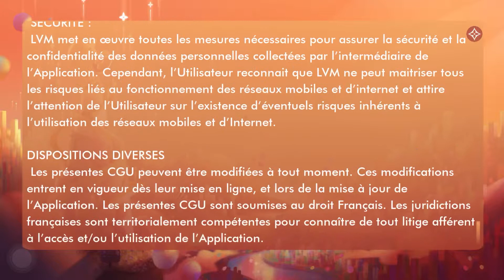Louis The Game but GOOD TASTE! | iOS | Official | Louis Vuitton Malletier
LOUIS THE GAME is good taste!. Review: it's games for free. Awesome ! I love LOUIS THE GAME. I Recommend that U Download this Game.👍 LOUIS THE GAME Gameplay pros: ❤️good game art design ❤️nice game music ❤️refreshing ❤️is an exploration game 🍺 Please hit the 🍕 Like button!👍 and subscribe Betty's channel but turn off the notifications

00:00 LouisTheGame No Rules
03:50 LouisTheGame really surprising
06:31 LouisTheGame Super job
09:12 LouisTheGame Groovy

👎 LOUIS THE GAME Game Cons: 🔥Require Higher Performance Hardware ( cell phone ).

💰 Mobile Game Monetization Model (Game Ads type) : LOUIS THE GAME have No Ads in My Phone,and the Louis Vuitton Malletier may have other ways to monetize in the future.

👏 Thanks to Louis Vuitton Malletier

🎨 Game Art Design: 5 Stars (of 5 Stars). Awesome ! I love the LOUIS THE GAME game art design.

💡 Game Ideas: 4 Stars (of 5 Stars). Not Bad ! I Like LOUIS THE GAME.

🏰 Game Story: 3 Stars (of 5 Stars). Keep Up Efforts for it ! LOUIS THE GAME.

🚥 Game Control: 5 Stars (of 5 Stars). Awesome ! I love the LOUIS THE GAME game control.

✈ Game Smoothness: 5 Stars (of 5 Stars). Awesome ! I love the LOUIS THE GAME game smoothness.

🎵 Game Music: 5 Stars (of 5 Stars). Awesome ! I love the LOUIS THE GAME game music.

🔈 Sound Effect: 4 Stars (of 5 Stars). Not Bad ! I Like LOUIS THE GAME.

🎮 Game Login: No need to log in to any account to play LOUIS THE GAME

🍎 Google Play XP: No, I have not gained any XP in LOUIS THE GAME

🃏 Kaspersky Security Scan: Great! LOUIS THE GAME is a Safe Game. No Virus or Trojan.

🃏 Norton Security Scan: Great! LOUIS THE GAME is a Safe Game. No Virus or Trojan.

👀 LOUIS THE GAME mod download ? LOUIS THE GAME apk download ?

NOW (08/08,2021) ,You can download LOUIS THE GAME in GooglePLayStore (Android) or AppleAppStore (iOS)

Copyright Notices: All copyright to their respective owners ( Louis Vuitton Malletier ) and are protected under international copyright laws and are protected under international copyright laws.👏 Special Thanks to Louis Vuitton Malletier.

Before you download the game, you can quickly check our game video. Why ? You can understand the quality and security of the game, and can avoid the game virus. It is very important. We hope to help you find high quality games. Hope this helps. Take care. You can also find: louis the gamer, louis the game nft, louis the game download, louis fx the game, louis the quiet game.